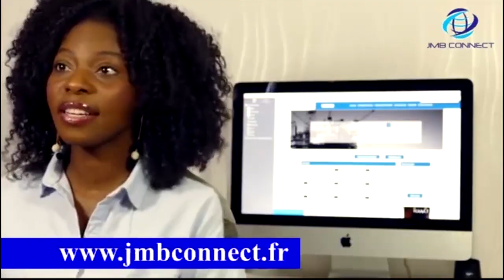HANSE LUZOLO ABIMISI BA COMEDIENS OYO BAKANGAMA NA POTO BOLANDA